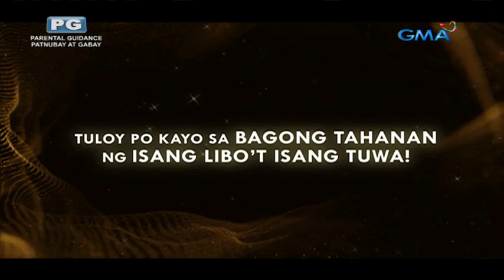eatbuaga 4 0@ apt studios opening tvj dec 08, 2018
recorded using starcube digital tv box.